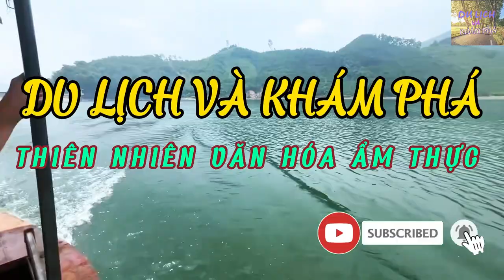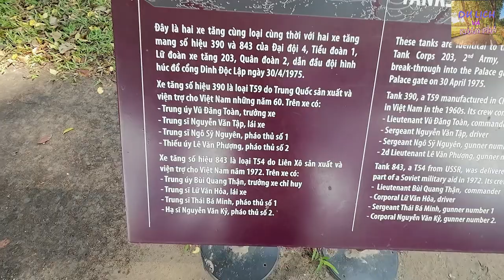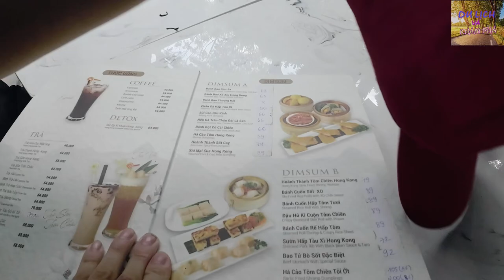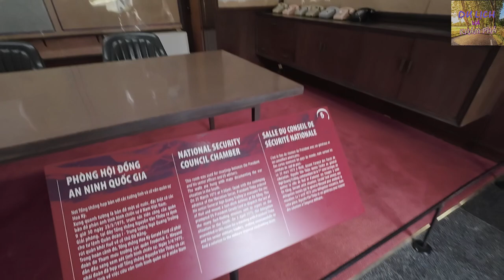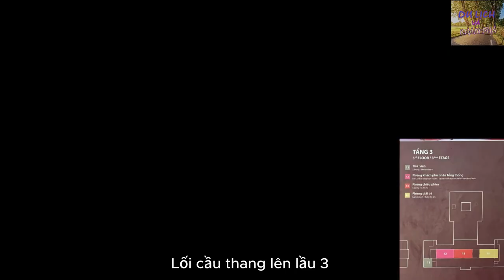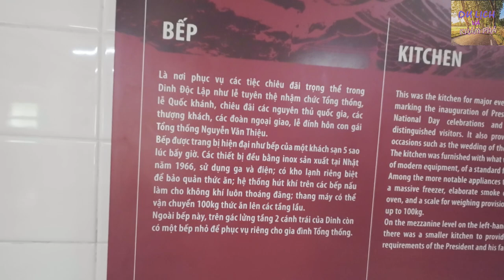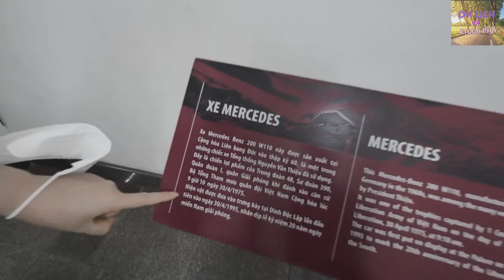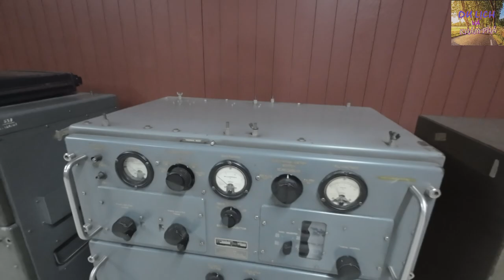# 27 Tham Quan Dinh Độc Lập - Địa Điểm Lịch Sử Nổi Tiếng Tại Sài Gòn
Một số bài báo, bài viết, nguồn thông tin, tư liệu mình sử dụng trong video:

Video ghi hình tháng 5/2023